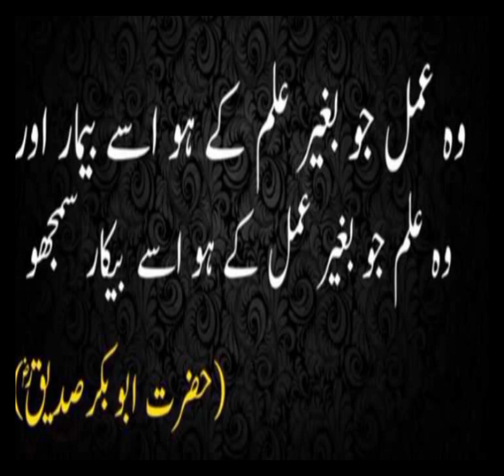The advise of Hazzart Abu-Bakkar Siddiqu (R.A) | Hazzart Abu-Bakkar Siddiqu ki nisihat